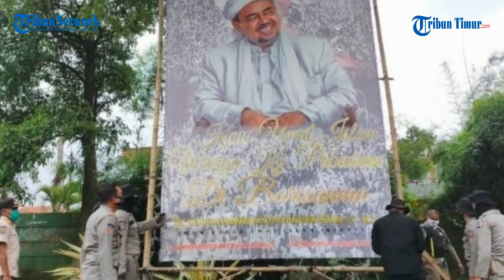Karena Tak Berizin, Puluha Baliho Rizieq Shihab Dicopot di Bogor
TRIBUN-TIMUR.COM- Puluhan baliho pimpinan FPI Rizieq Shihab di wilayah Kota Bogordibongkar aparat gabungan, Minggu (22/11/2020).

Aparat gabungan ini menyisir berbagai titik mulai dari sekitaran jalan raya bahkan baliho dan spanduk Habib Rozieq yang berada di jalan-jalan kecil kelurahan dicopot.

Aparat mendapati puluhan baliho dan spanduk yang kemudian dibongkar dan diturunkan kemudian diangkut ke mobil patroli.

"Kami melakukan penertiban spanduk tidak berizin di wilayah Kota Bogor gabungan TNI, kepolisian dan Pemkot Bogor," kata Kasatpol PP Kota Bogor Agustiansyach kepada wartawan, Minggu.

Dia menjelaskan bahwa pencopotan spanduk dan baliho ini serentak dilakukan di enam wilayah kecamatan di Kota Bogor.

Sasarannya adalah difokuskan untuk spanduk dan baliho yang tidak berizin.

Penertiban ini juga melibatkan petugas dari Bapenda Kota Bogor untuk memastikan baliho yang dipasang berizin atau tidak.

"Semuanya sama rata, baik spanduk komersial maupun non komersial. Kalau ada yang bertanya kenapa banyak sekali spanduk-spanduk dari salah satu tokoh (Habib Rizieq) di sini ya karena spanduknya gak ada izin kebanyakan," ungkapnya.

(TRIBUN-TIMUR.COM)